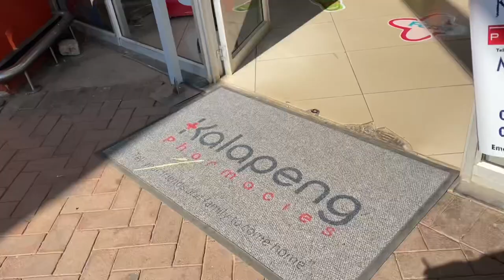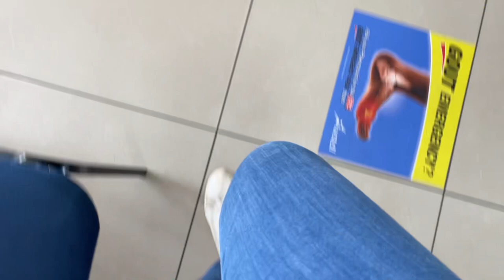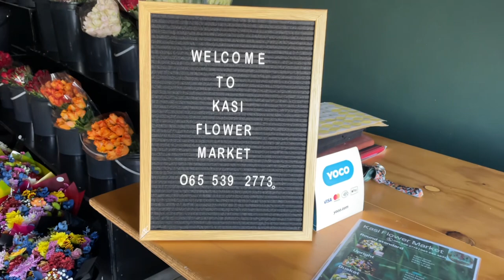Weekly vlog:Doctor’s appointments | school pickup | shooting birthday reel | South African YouTuber